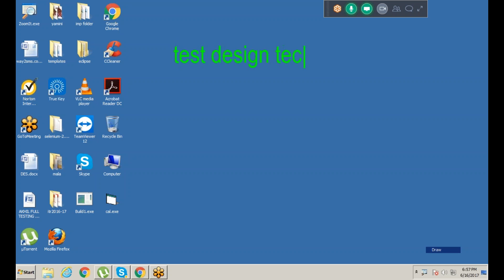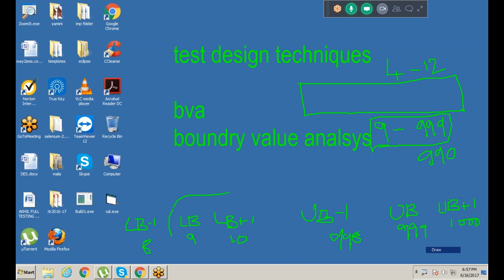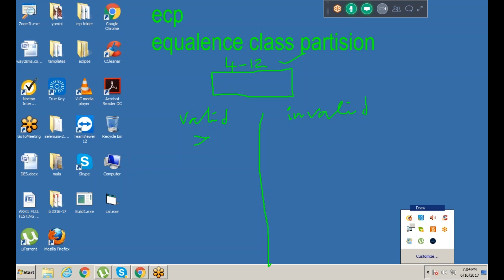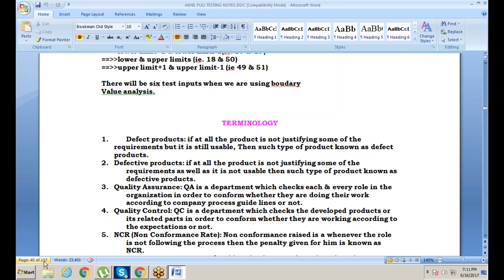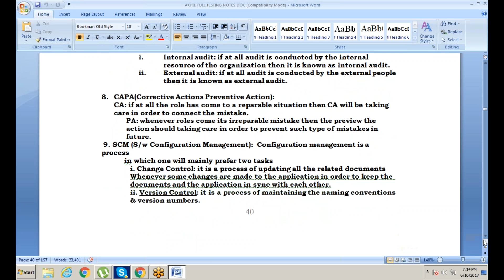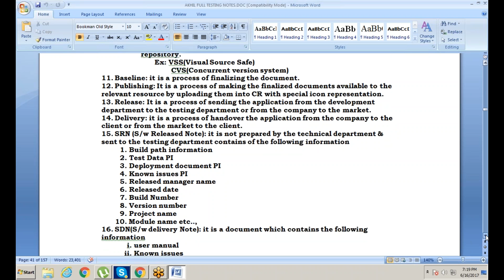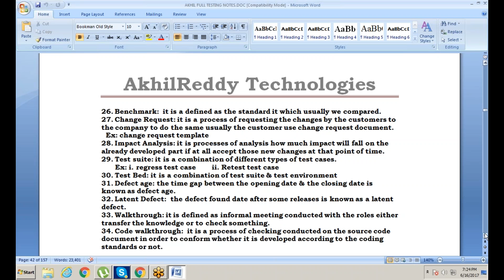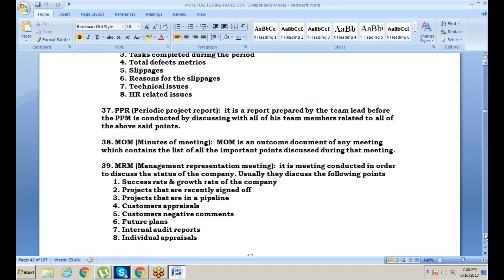MANUAL TESTING | TEST DESIGN TECHNIQUES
We can do all Software Certifications also

WE HAVE BRANCHES IN BANGLORE,CHENNAI,CANADA ALSO

(WHATSAPP ONLY)